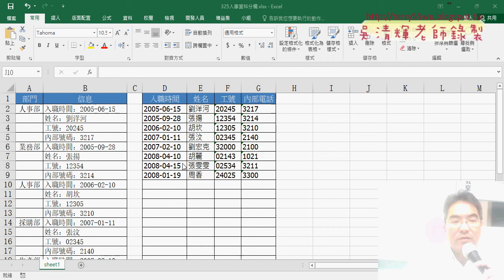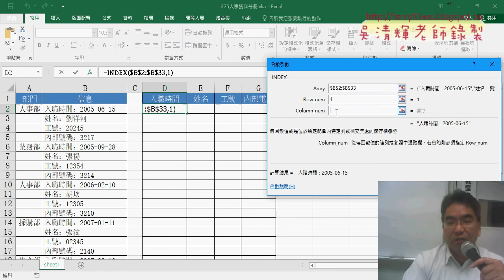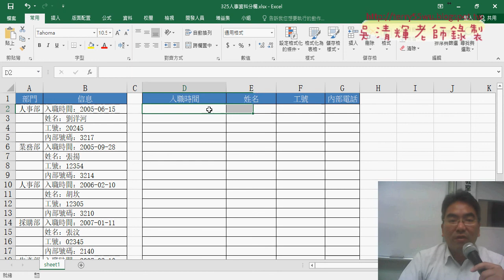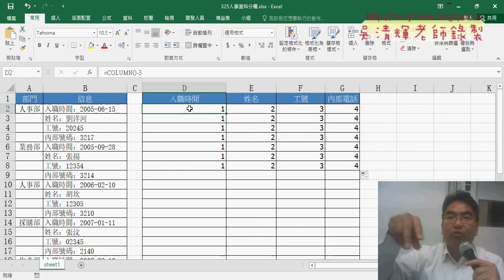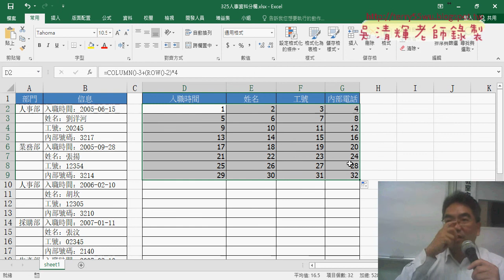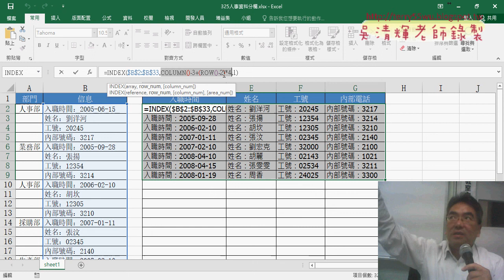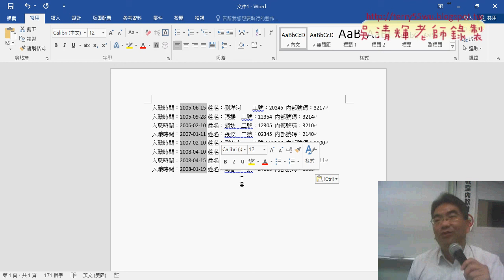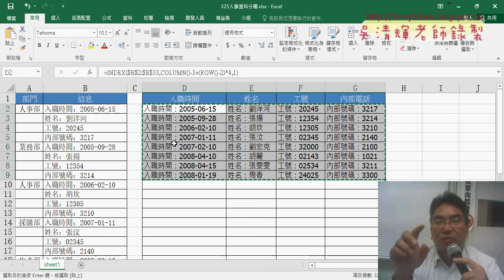07 範例325人事資料分欄用INDEX與COLUMN與ROW函數